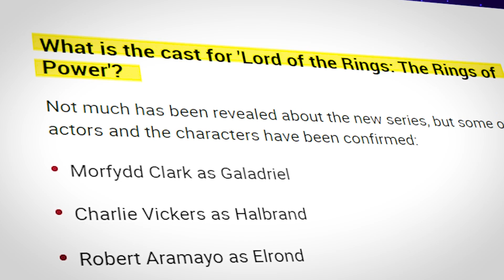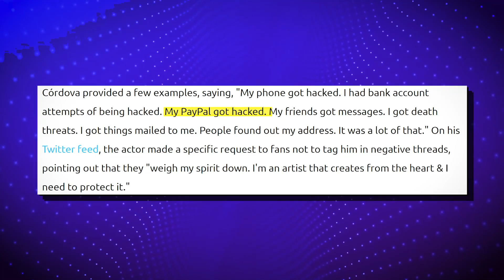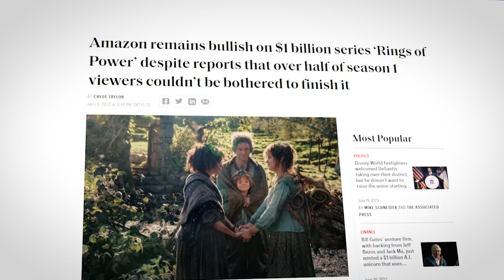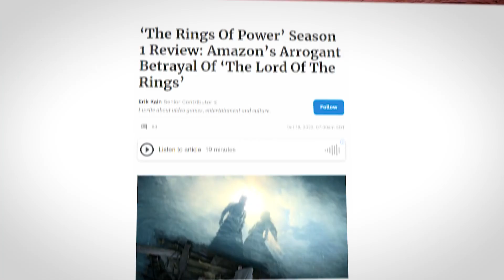The REAL Reason Lord Of The Rings Fans Are ANGRY..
Welcome back to Recap Central, today on the channel we're going to be talking about The REAL Reason Lord Of The Rings Fans Are ANGRY.. if you're excited to learn more about this then make sure you watch the whole way through because you don't want to miss the details we have for you!